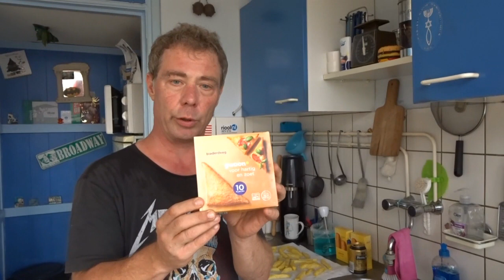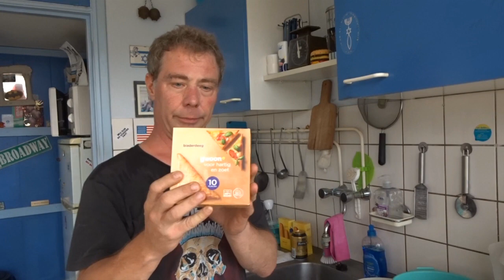HOMEMADE kaassoufflés van BOERENKAAS en verse PATATES FRITES | Planet Kook 157 | Planet Michell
Kaassoufflés zijn erg lekker en heel makkelijk om zelf te maken. We maken de kaassoufflés van boerenkaas, die ik bij de kaasboerderij (De Twee Hoeven) in Haastrecht heb gekocht. Sabryna maakt de kaassoufflés op haar manier en ik op de mijne. We eten er verse patates frites bij, gemaakt van de aardappels die ik vorige week heb gekocht bij de boer in Waddinxveen. Ik heb er op verzoek van Sabryna ook sherrydressing bij gemaakt. Op het bladerdeeg, de mayonaise en het paneermeel na, komt alles van de boerderij...en dat proef je. Veel plezier met kijken!

EQUIPMENT
Audio: Tascam DR 22-WL
SOFTWARE
iMac: Final Cut Pro X